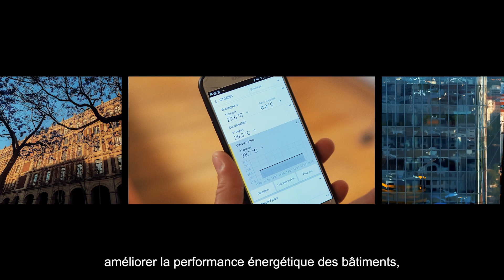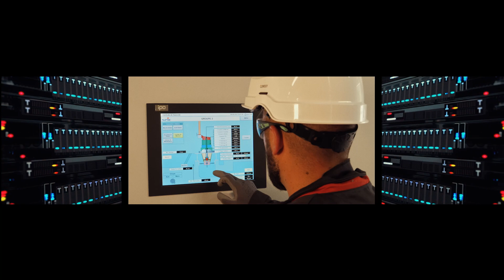Film institutionnel Eiffage Énergie Systèmes 2024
À propos d'Eiffage : Le groupe Eiffage est l’un des leaders européens du BTP et des concessions, exerce ses activités à travers les métiers de la construction, de l’immobilier et de l'aménagement, du génie civil, du métal et de la route, de l’énergie systèmes et des concessions. Le Groupe s’appuie sur l’expérience de ses 76 300 collaborateurs et a réalisé, en 2022, un chiffre d’affaires de 20,3 milliards d’euros, dont 24 % à l’international.